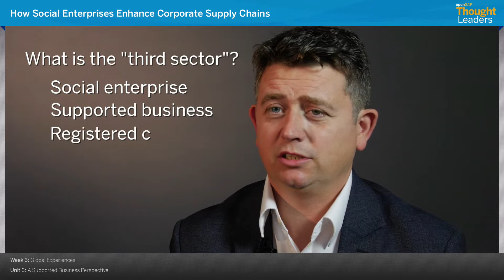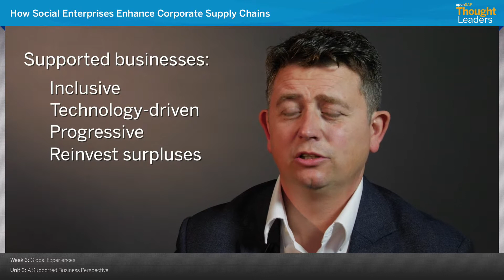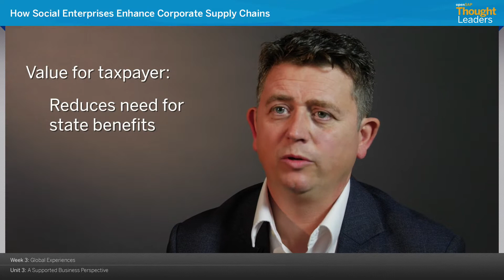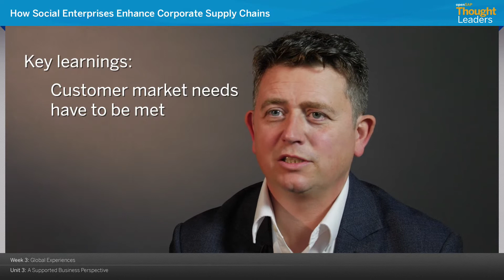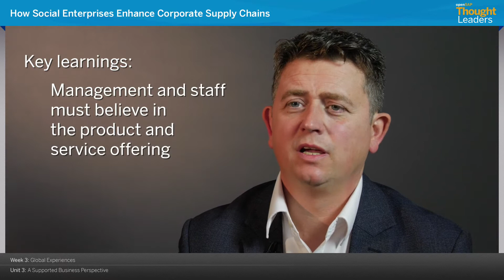Week 3 Unit 3 Supported Business Perspective